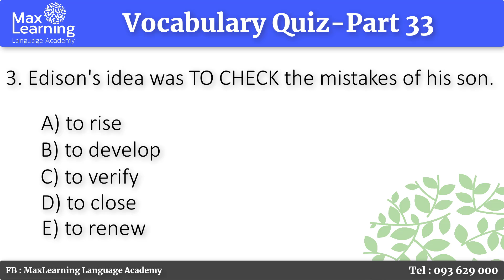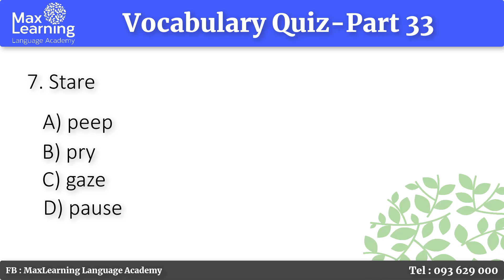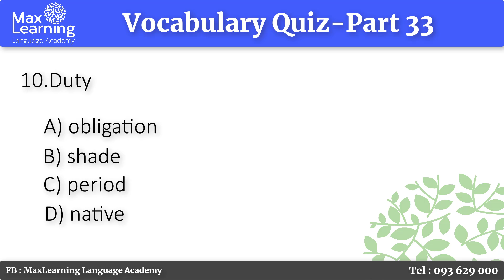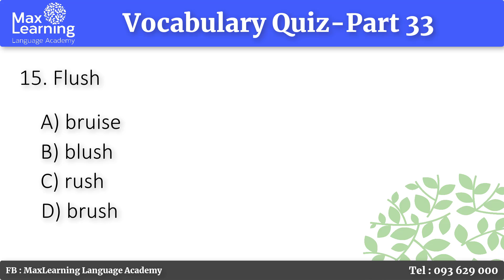English Vocabulary Quiz-Part Thirty three- 15 Questions